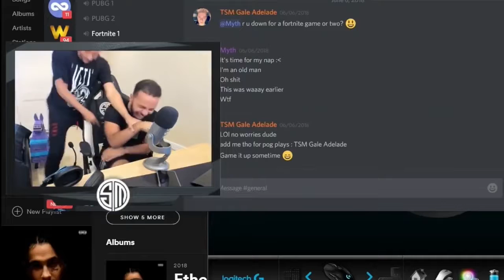STREAMERS REACT TO NEW STINK BOMB IN FORTNITE EPIC & FUNNY Moments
Streamers LOVE/HATE "Stink Bomb" Grenade! SHOCKING REACTIONS!

(IMPORTANT)
I'm just uploading these videos to promote Twitch Streamers & YouTubers.